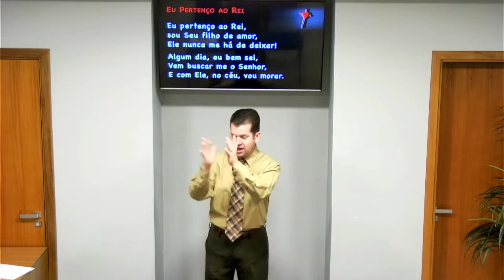Música: "Eu Pertenço ao Rei" (Libras)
237.  EU PERTENÇO AO REI

1. Eu pertenço ao Rei, sou seu filho de amor,
Eu irei ao palácio real;
Sua glória, verei; grandioso esplendor,
que me espera na vida eternal.

     CORO:
     Eu pertenço ao Rei, sou seu filho de amor,
     Ele nunca me há de deixar!
     Algum dia, eu bem sei,
     Vem buscar me o Senhor,
     E com Ele, no céu, vou morar.

2. Eu pertenço ao Rei, que no Seu grande amor,
Prometeu nos levar para Si;
No Seu reino de luz, sem tristeza, nem dor,
Ao findar a carreira aqui.

Hinário: VOZ DE MELODIA